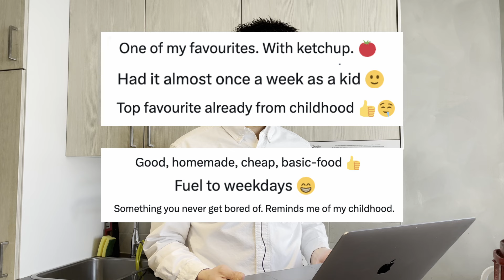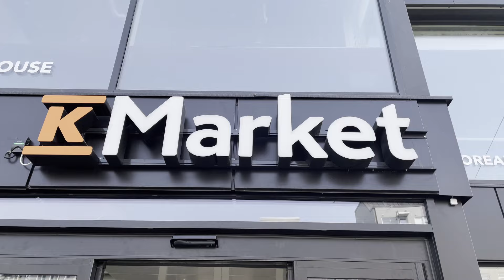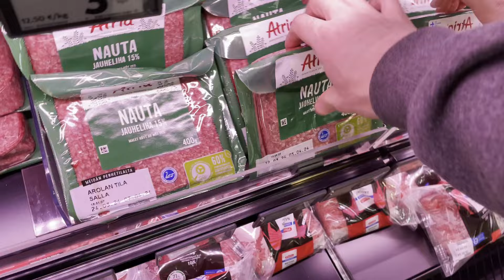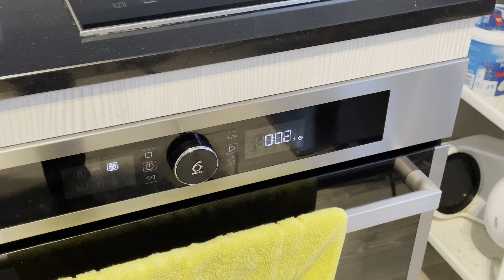Am I "Finnish" enough if I make MAKARONILAATIKKO at home?